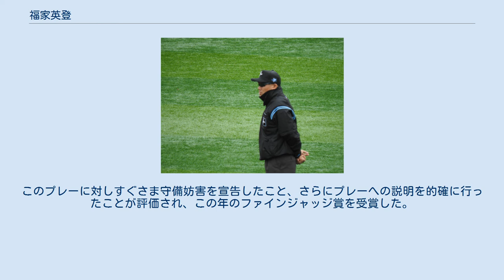福家英登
2019年4月14日 横浜スタジアムにて 福家 英登（ふけ ひでと、1979年12月14日 - ）は、香川県綾歌郡綾川町出身のプロ野球審判員。
 坂出一高校卒業後に広島のスポーツ医学専門学校へ進学し、野球部で審判技術を学んだ。
更に二度アメリカへ海外留学し、ジム・エバンス審判学校、ハリー・ウェンデルステッド審判学校に所属した。
 近畿大学を経て、2003年からパシフィック・リーグ審判員となる。
香川県出身の審判員は沖克己以来だった。
 プロ野球審判を目指すきっかけは軟式野球の審判をやっていた父親の影響と語っている。
 2012年にオールスターゲームに初出場し、松山・坊っちゃんスタジアムで行われた第2戦で球審を務めた。
 2015年3月3日、香川県丸亀市に完成した丸亀市民球場（四国Cスタ丸亀）のこけら落としイベントとして行われたオープン戦の阪神対ソフトバンク戦で球審を務めた。
 テレビ中継等でアナウンサーなどが「ふくや」と呼び間違えることがあるが正しくは「ふけ」である。
 2019年7月30日の阪神対中日（甲子園）では球審を務めた。
この試合の6回裏、打者梅野隆太郎がバントをするも、バッターボックス上の小フライとなり、打球を処理しようとした捕手木下拓哉の妨げになった。
このプレーに対しすぐさま守備妨害を宣告したこと、さらにプレーへの説明を的確に行ったことが評価され、この年のファインジャッジ賞を受賞した。
 2019年に日本シリーズ初出場を果たし、第2戦で球審を務めた。
 （記録は2020年シーズン終了時） （記録は2019年シーズン終了時）